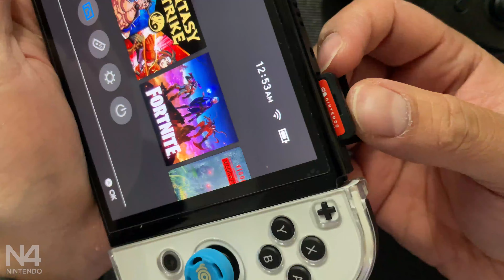My Hero one's Justice Nintendo Switch Oled Gameplay #07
My Hero One's Justice for Nintendo Switch
Whether you want to see the destruction of humanity or believe heroes should defend those in need, fight to prove your justice in MY HERO One's Justice. The popular Weekly Shonen Jump manga series comes to life, as players experience the abilities of fan favorite characters such as Izuku Midoriya, Katsuki Bakugo, Tomura Shigaraki, and many more in this arena brawler, where you'll get to choose between hero and villain in your path to justice. Utilize quirks and call upon your side-kicks to activate powerful attacks where your environments are at your disposal in total field destruction. The battle doesn't just confine you to the ground - take the fight upwards where buildings and walls become a part of the action.